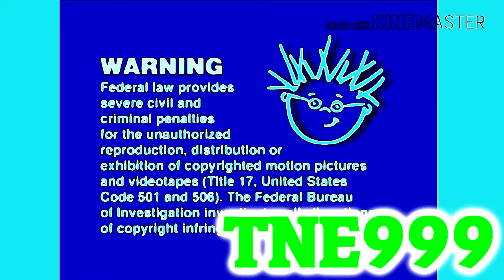(REQUEST) Baby Vivaldi Opening in Futuristic Effect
Requested by Dan Tarabek